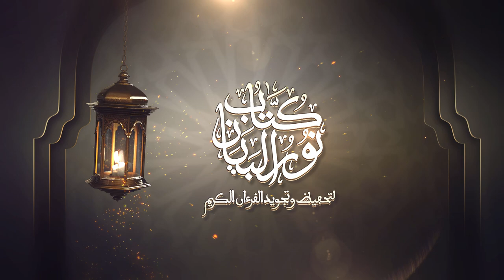محاضرة كاملة للأستاذ ياسين العمري كُتَّاب نورالبيان لتحفِيظ وتجويد القرآن الكريم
🔘 حفل التميز 🔘
تتويج الفائزين والفائزات بالمسابقات الكتابية :
✓ مسابقة في تحفة الاطفال .
✓ مسابقة في تجويد القران .
✓ مسابقة في احكام التجويد .
🔲ضيف الشرف الأستاذ ياسين العمري عنوان المحاضرة "لعلكم تتقون ... اغتنام فرص التغيير في شهر رمضان" والقارئ الفاضل  عبد الحميد سيل .
بالمركب الثقافي حي مولاي رشيد يوم الاحد 29 رمضان 1443 ه /الموافق 01 ماي 2022م
على  الساعة 13:00 زولا.
تحت إشراف كُتَّاب و روض نور البيان لتحفِيظ وتجويد القرآن الكريم
تحفيظ القرآن الكريم - محاربة الأمية - دروس الدعم و التقوية - الخط العربي ... للمزيد من المعلومات يرجى الإتصال بالإدارة : 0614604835 / 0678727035
شارع محمد جودار بن عبد الله العمارة 290 حي مولاي رشيد م5
موقع الجغرافي لكُتَّاب نور البيان لتحفِيظ وتجويد القرآن الكريم
الصفحة الرسمية لكُتَّاب نور البيان لتحفِيظ وتجويد القرآن الكريم
الموقع الرسمي لكُتَّاب نور البيان لتحفِيظ وتجويد القرآن الكريم
القناة الرسمية لكُتَّاب نور البيان لتحفِيظ وتجويد القرآن الكريم
كُتَّاب_نورالبيان_لتحفِيظ_وتجويد_القرآن_الكريم
كُتَّابن_ورالبيان
لتحفِيظ_وتجويد_القرآن_الكريم